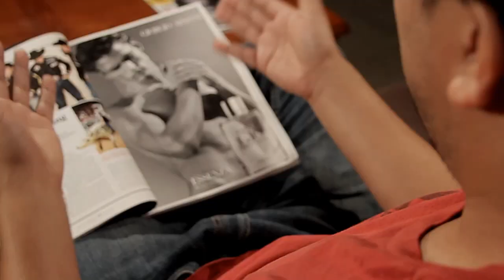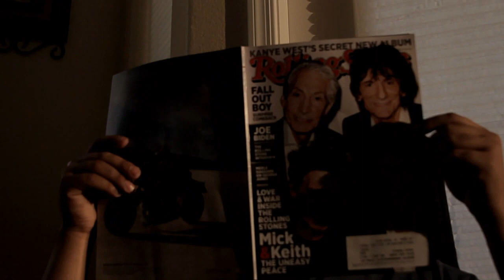Age Magic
Sorry for the bad audio, was really just going for a lighting demo, but then it turned into a funny short.

Short and twisted final for Fundamentals of Lighting at the Art Institute of Las Vegas.

From the idea to final video took 5 hours.  Shot and edited by Joseph Tremblay, CEO Viral Buzz Media Corp.

Canon 7d 28-135mm lens
Arro lights

Main Character played by Luis Ozuna
Sales guy played by Joseph Tremblay